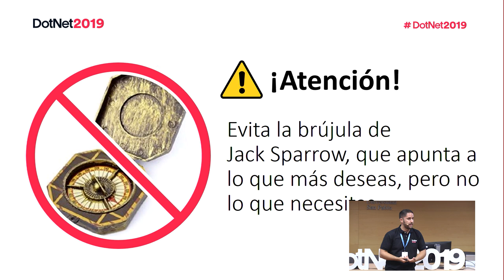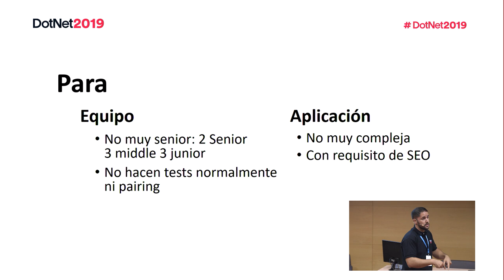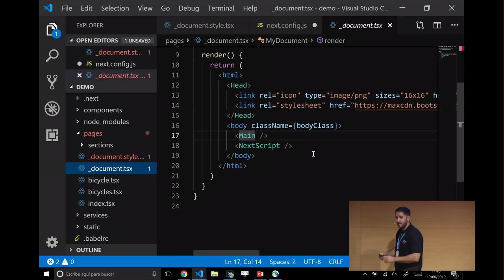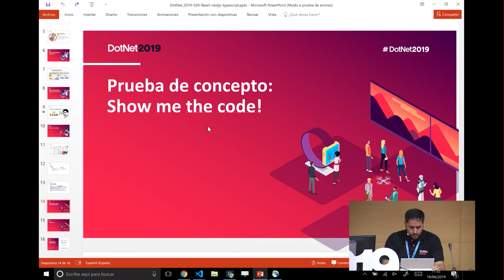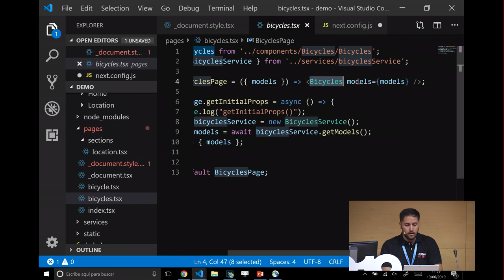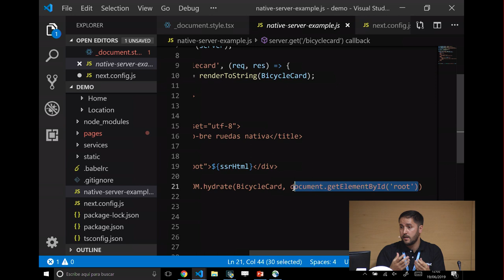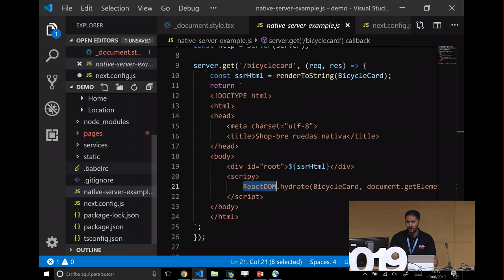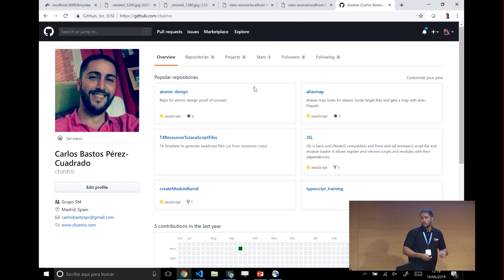SSR con TypeScript, React y NextJS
Si quieres descubrir cómo realizar tu primera aplicación isomórfica (render de la UI en backend y/o en frontend dependiendo del contexto de ejecución) para cubrir requisitos como el SEO, esta charla te enseñará a hacerlo con typescript, react y nextjs.